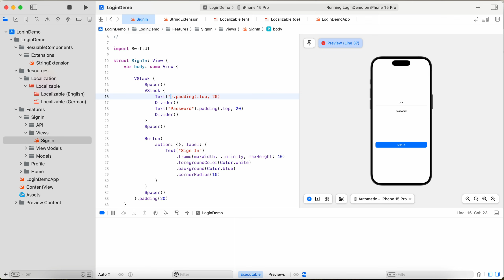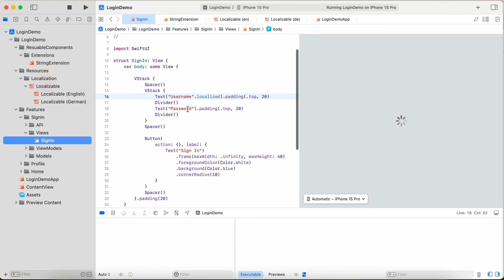Add String Extension SwiftUI | Programming Tutorial | Absolute Beginner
🔍 Explore the World of iOS Development with Amandeep Singh!

We will cover Add String Extension in this tutorial :-

In this tutorial we will work on String Extension.

Basic knowledge of Swift programming
Xcode installed on your machine

🤝 We value your feedback! This channel is for YOU! 🗣️💬

🚨 Don't forget to give this video a 👍 LIKE if you enjoyed it – it helps us a ton! 🌐👥

🌟 Thanks for being part of the family. Let's create something extraordinary together! 🌈✨